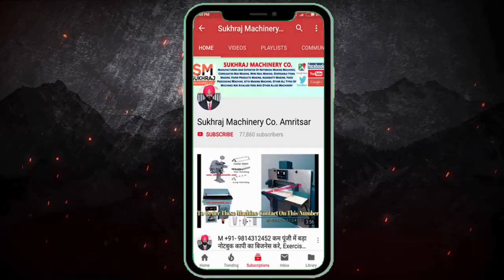3 महीने की कमाई 15 लाख 🔥😍 | New Business Ideas 2022 | Small Business Ideas | Best Startup Ideas